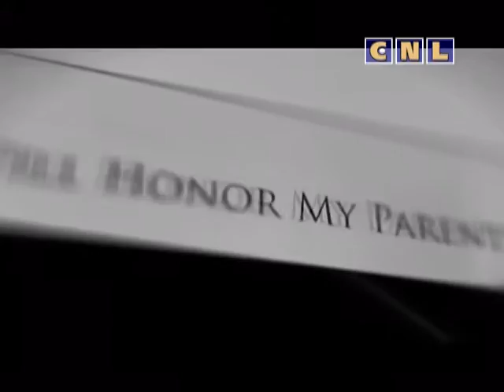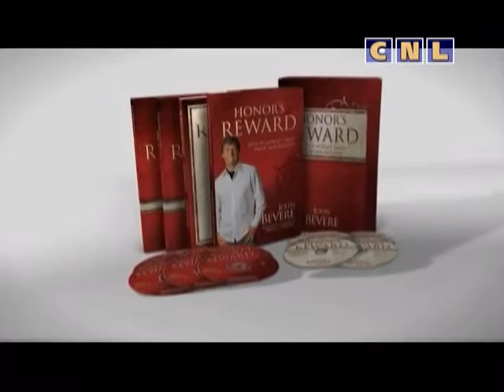Награда за почтение» часть 9